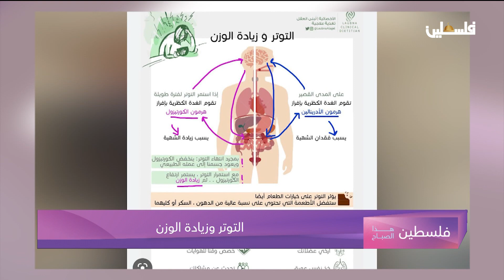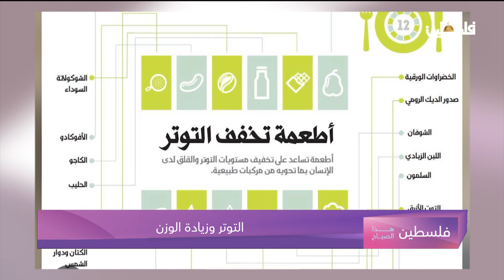العلاقة بين التوتر وزيادة الوزن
التوتر هو مصطلح شائع يحدث عندما يشعر المرء بالضغط أو العبء بسبب عوامل مختلفة تعرف باسم الإجهاد مثل العمل الزائد ، الوظائف والامتحانات ، ومع ذلك ماهو التوتر بالضبط ؟

التوتر هو لا شيء سوى استجابة فيزيائية وجسدية للضغوط من حولنا ، فعندما نتعرض للضغط الشديد أو نشعر بالتوتر ، يعتقد الجسم أنه يتعرض لهجوم ، ولذلك يقوم بإفراز الكثير من الهرمونات للتعامل مع التوتر ومحاربته ، وإذا استمرت هذه الحالة العقلية ، فربما تؤدي إلى تأثير ضار على الصحة ، والموت في بعض الحالات الأخرى .

ومن التأثيرات المعاكسة للتوتر زيادة الوزن ، ومع ذلك يمكن أن يؤدي التوتر إلى بعض الأمراض السيئة مثل السكري ، وتبدو زيادة الوزن حالة سيئة للتوتر ، على الرغم من ذلك لا ينبغي تجاهل هذه المشكلة ، لأن زيادة الوزن نفسها تؤدي إلى الإصابة بأمراض القلب ، السرطان ، السكري ، السكتات وحتى الإكتئاب في بعض الأحيان .

يعد التوتر أحد الأسباب الرئيسية لزيادة الوزن لدى الأشخاص حول العالم ، ووفقا لما توصل إليه العلم ، ويعمل العلماء على معرفة التأثير الإنعكاسي للتوتر .

عندما يقع الشخص تحت الكثير من التوتر ، ربما يبدأ في فقدان الشهية كنتيجة لهذا ، على الرغم من ذلك البدء في التعرض للتوتر المزمن ، وعندما تبدأ الضغوط المحيطة بنا في الظهورة لفترة طويلة ، لعدة شهور بشكل عام ، فتسمى هذه الحالة بالتوتر المزمن ، ويصاحب هذه الإفراط في تناول الطعام ، حيث يشعر  بالجوع أكثر من المعتاد ، نتيجة الخلل الهرموني في الجسم .

عندما يصاب الشخص بالتوتر المزمن ، يذهب الجسم في طريقة للحفاظ على الذات أو وضع البقاء على قيد الحياة ، لذلك يبدأ الجسم في معالجة نفسه بالجوع الشديد ، مما يسبب الجوع الشديد ببساطة لأن الجسم يعتقد أن قام بحرق السعرات الحرارية لمحاربة التوتر حتى إن لم يكن قد قام بذلك ،لذا ، يشعر المرء بالحاجة إلى التعويض عن السعرات الحرارية الظاهرية المفقودة أثناء محاربة الإجهاد .
لمتابعتنا على وسائل التواصل الاجتماعي